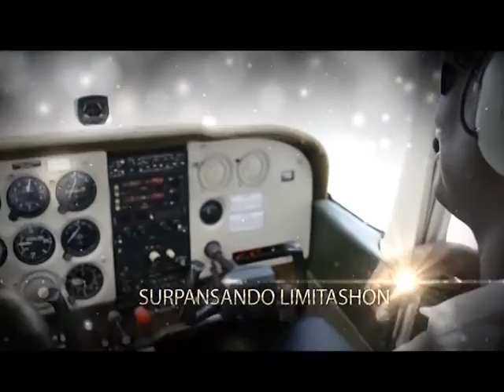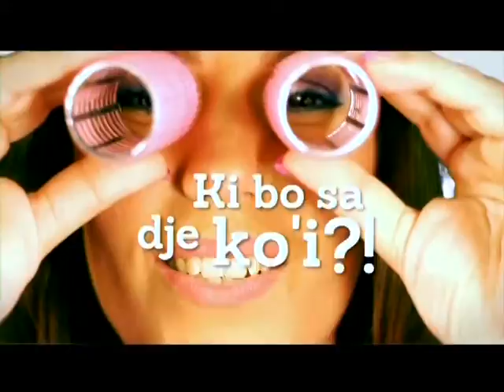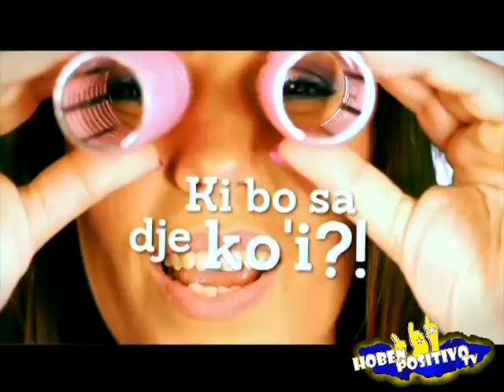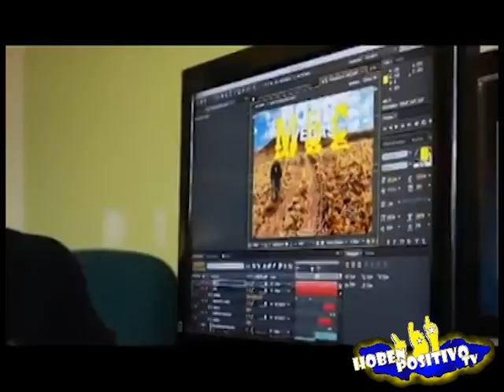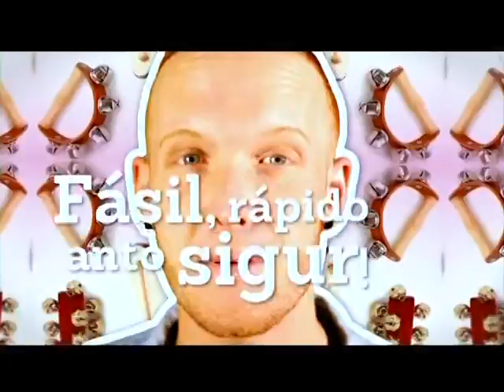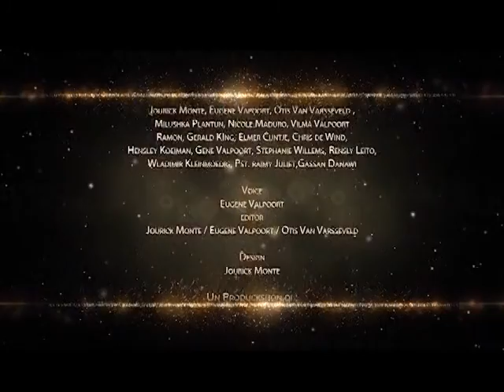Hoben Positivo TV 13-06-2014